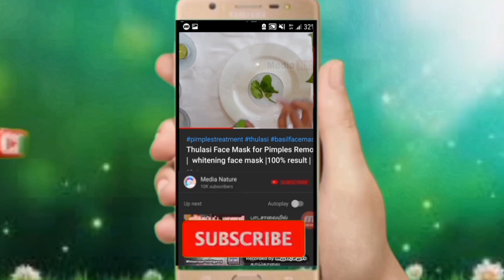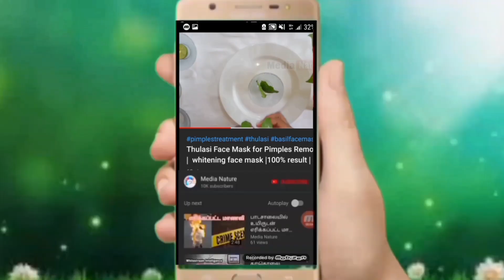20 நிமிடத்தில் பால்போல வெண்மை 100% உண்மை | 100% result confirm | quick whitening facial at home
how to get white face quick at home, home remade quick facial
needed
tomato
lemon
curd
rice flour
milk